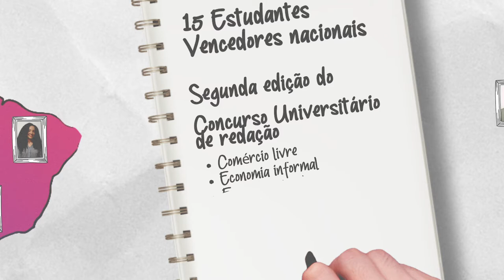Concurso CAF de Ensaios Universitários Ideias para o futuro: Conheça os vencedores da edição 2020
O concurso “Ideias para o futuro” tem como objetivo reunir a visão de jovens universitários sobre os desafios para o desenvolvimento enfrentados pela América Latina e o Caribe.